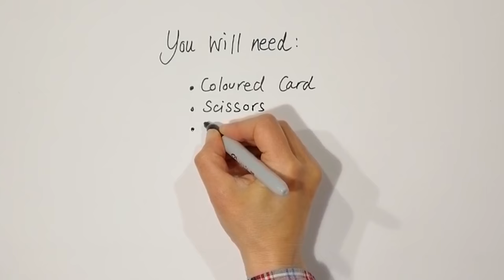Make a Bird Mask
Make a simple fitted bird mask.
Inspired by The Carnival of the Animals music by Saint-Saëns.

Performed by Slovak Radio Symphony Orchestra.
Conductor- Ondrej Lenard.